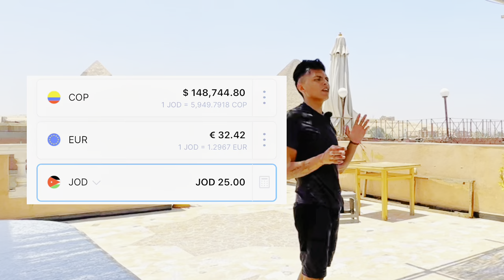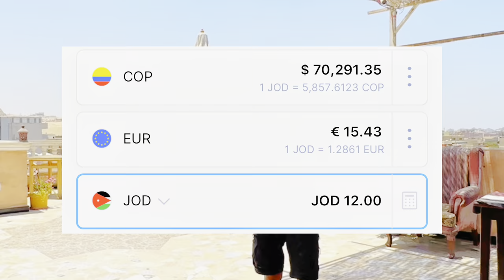¿CUANTO CUESTA BUCEAR? ES BARATO EN EL LUGAR CORRECTO ,JORDANIA, VLOG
soy un viajero por el mundo y quiero mediante mi experiencia poderte ayudar a viajar por el mundo mostrandote mi punto de vista y como hacerlo para que pierdas el miedo, espero me sigas y me ayudes compartiendo.
español.🚶🏼
te invito a que me sigas en todas mis redes sociales, subire contenido muy informativo, video vlogs, contenido que puede ayudarte a cumplir tus sueños, sigueme es gratis, todos estan invitados a conocer el mundo con migo.
ingles.🧗🏼‍♀️
I invite you to follow me on all my social networks, I will upload very informative content, video vlogs, content that can help you fulfill your dreams, follow me is free, everyone is invited to discover the world with me.